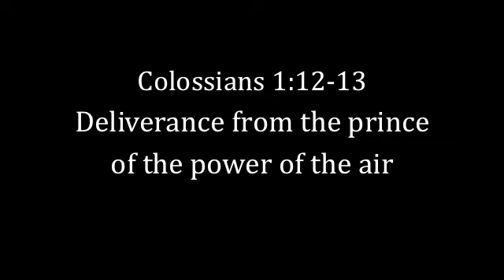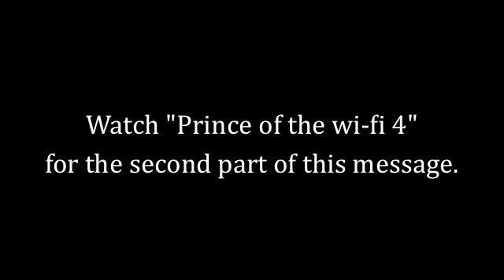SURROUND BLESSINGS 21 (FULL)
In "Surround Blessings 21: State Of Righteousness," the secret strategies and abilities of the enemy are exposed. This is a must-see! Either you are just obedient to God or you understand the importance of it. The enemy is not simple but an evil genius who is able to exert his influence over the human mind. Learn how to defend against his onslaught and overpower him. A vital summary is included below. All scriptures are from the Amplified Bible.

Ephesians 2:2 (AMP)
2In which at one time you walked [habitually]. You were following the course and fashion of this world [were under the sway of the tendency of this present age], following the prince of the power of the air. [You were obedient to and under the control of] the [demon] spirit that still constantly works in the sons of disobedience [the careless, the rebellious, and the unbelieving, who go against the purposes of God].

Ephesians 2:2 (NIV1984)
2 in which you used to live when you followed the ways of this world and of the ruler of the kingdom of the air, the spirit who is now at work in those who are disobedient.
When we accept Christ as Lord, our spirits are hooked back up to the Source. The glory or full essence or true nature of God resides as a potential within us but can we release it? Unless we learn to align our decisions with the will of God, we can never release the vast, untapped, unexposed riches of talent and ability within us. But decisions depend on knowledge.

Satan cannot destroy us through the Law anymore but he will desperately try to steal our riches. He does this by blocking our potential so the kingdom of heaven can not be birthed upon this earth through you. The key to releasing your God-given potential of glory is knowledge. Unless you have the right knowledge, you will never discover, release and maximize all God has hidden in your spirit man. This right knowledge when believed or decided upon and applied is your key to unlock the kingdom of heaven.

How does Satan fight the knowledge of the glory of God? The answer lies in Ephesians 2:2. Satan is the prince of the power of the air or the ruler of the kingdom of the air. What does this mean? We will examine three aspects of this mysterious phrase.

1. What is the air?

The air refers to the airspace or the atmosphere in which we live on earth.
In this airspace or zone, there is electronic information passing all around us. Wireless devices such as your cell-phone or tablet can pick up and transmit all sorts of knowledge in the form of written, audio and visual data. The airwaves are full of traffic. Within seconds, you can have access to vast amounts of information on an infinity of topics. When the airspace is capable of this modern day miracle, we call it a wi-fi zone or a region where wireless devices can receive and transmit information via the medium of the air.